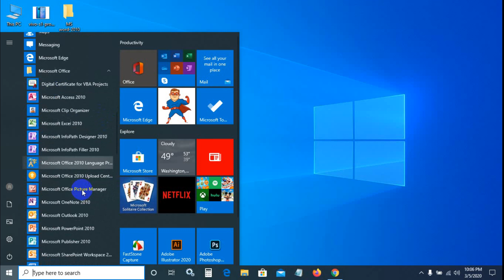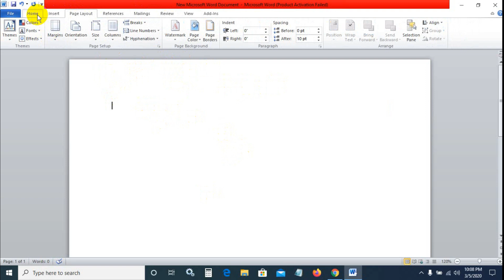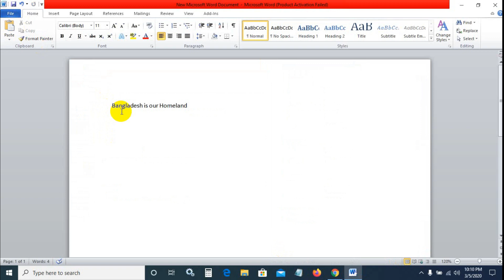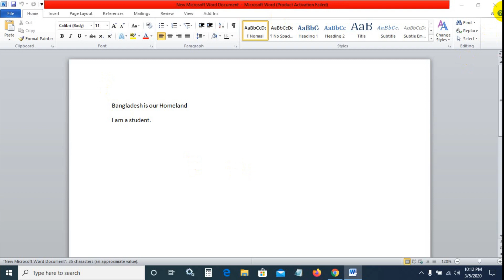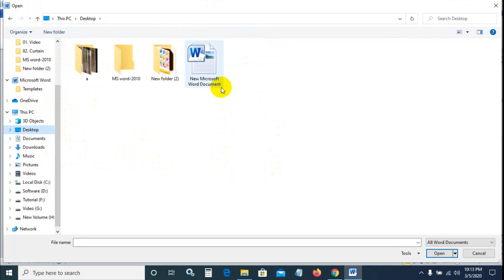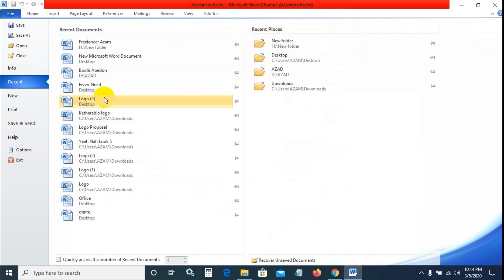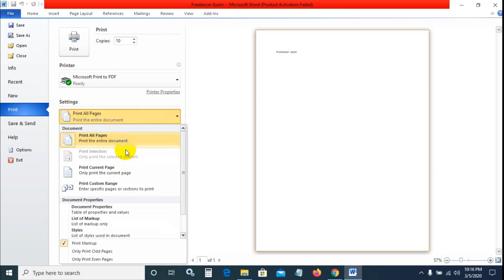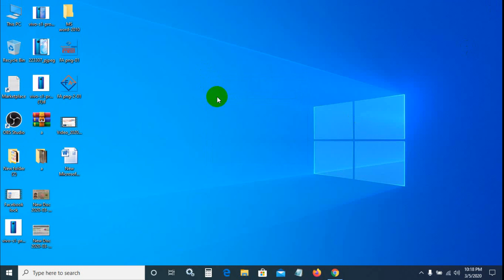Microsoft Office Bangla Tutorial Part 02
Freelancer Azam এই চ্যানেলটি একটি শিক্ষণীয় চ্যানেল। এই চ্যানেলে আপনারা কম্পিউটার রিলেটেড বিভিন্ন ধরনের ট্রিকস এবং কাজ শিখতে পারবেন এছাড়াও সামনে আসছে গ্রাফিক্স ডিজাইনের কোর্স। চ্যানেলের সাথেই থাকবেন এবং নিত্যনতুন বিষয় এখান থেকে শিখতে পারবেন। কম্পিউটারের বেসিক থেকে এডভান্স লেভেলের বিভিন্ন ধরনের কাজ শিখানো হয়।  বাংলাতে কম্পিউটার শেখানোর জন্য বেসিক থেকে এডভান্স লেভেলের খুবই উপকারী একটি চ্যানেল হবে আপনাদের জন্য।